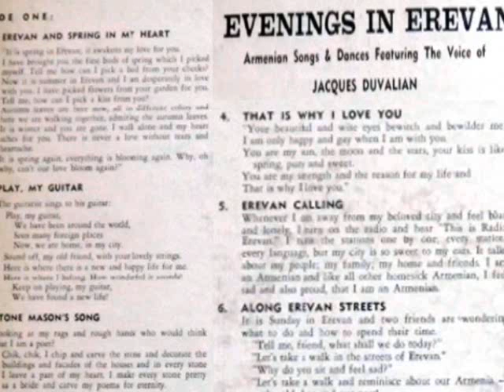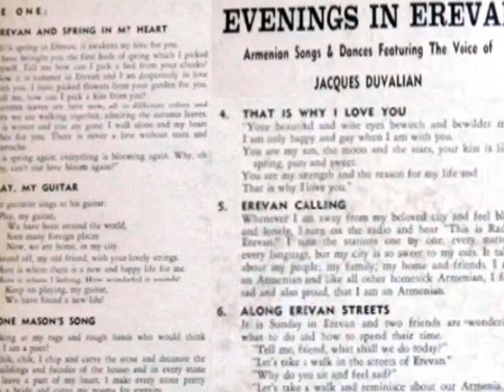Armenian Song Kardashi Yerke (Jacques Duvalyan)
Քարտաշի Երգը  (Ժագ Դուվալյան)